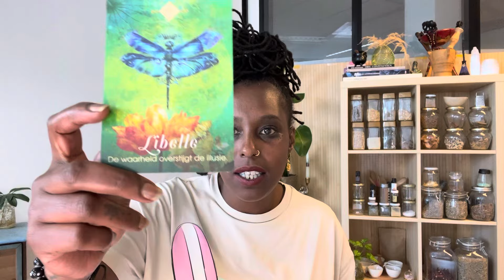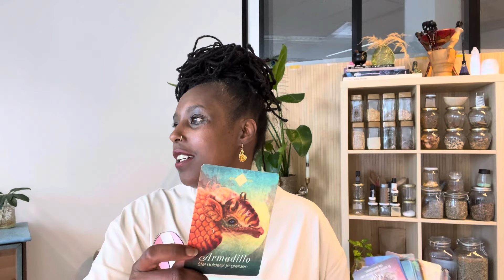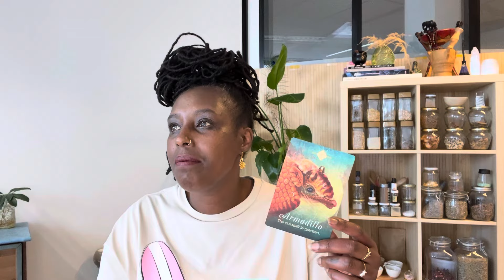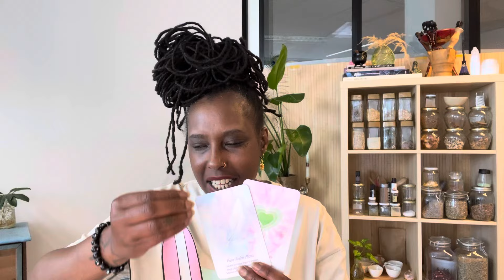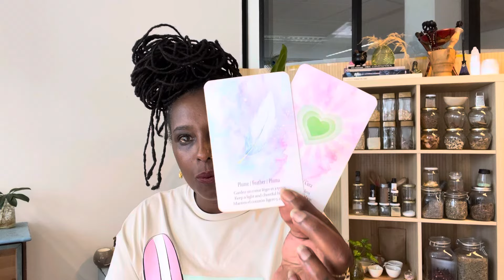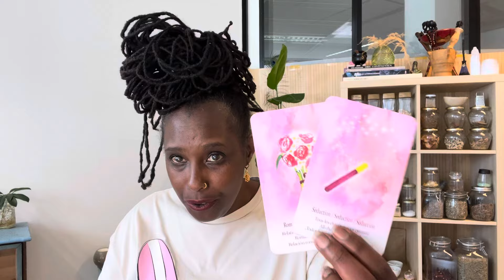WEEKVLOG orakelkaarten ❣️Nieuwe Realiteit | Astro Update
Deze link is geldig t/m 1 juli